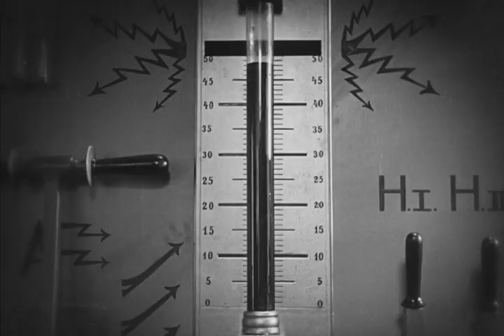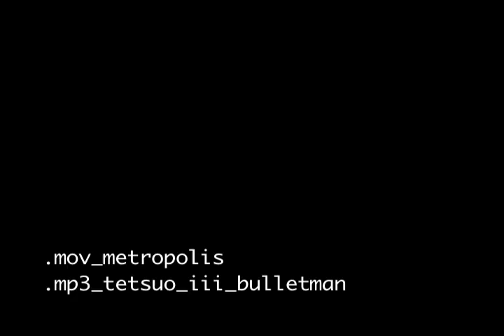Metropolis (1927) + NIN (Tetsuo III: Bulletman) ****OLD *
UPDATE -- this is the old version, check out the new HD & corrected upload:

images-  Fritz Lang's 'Metropolis'
song- Trent Reznor's theme from 'Tetsuo III: The Bullet Man'